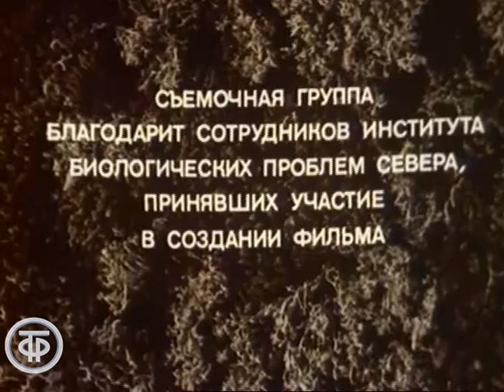В объективе - животные. Малый лебедь (1985)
В объективе - животные. Малый лебедь
Лебедь - красивая, гордая, птица, символ чистоты, возрождения, благородства и мудрости. В дикой природе именно лебедь выбирает себе партнера и живет с ним всю жизнь - а ведь живут они по тридцать лет! Ухаживают за гнездом оба партнера, воспитывают и поднимают на крыло молодое поколение.

Литовская киностудия по заказу Гостелерадио СССР, 1985 год.

Автор сценария - Г. Гражулявичюс
Режиссер - Пятрас Абукявичюс
Оператор - Арвидас Баронас